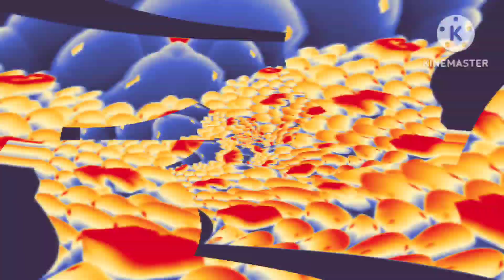(WARNING SWAG LIKE OHIO) Samsung logo balls become Ohio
DOWN IN OHIO
SWAG LIKE OHIO
あのオハイオを見た？